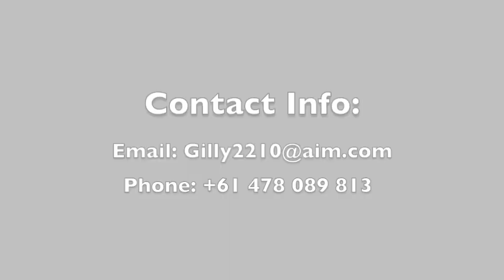Guilherme Desouza Australia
Highlights from the 2018 NPL season in Australia